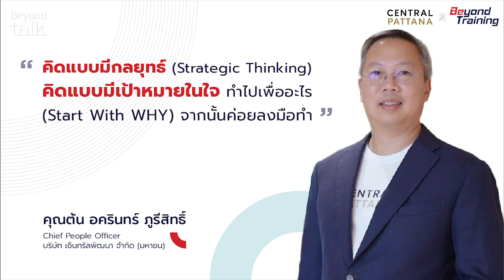พัฒนาสู่ HRBP ต้องเพิ่ม Competency อะไร | Beyond Talk EP.76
"อยากเก่งขึ้น โตไวในองค์กร ศักยภาพที่ HR ยุคใหม่ต้องมี คืออะไร""
พูดคุยกับ คุณต้น อครินทร์ ภูรีสิทธิ์ Chief People Officer บริษัท เซ็นทรัลพัฒนา จำกัด (มหาชน)  ร่วมกับ อาจารย์บี คงเกียรติ ฉัตรหิรัญทรัพย์ CEO บริษัท Beyond Training"

Beyond Talk
ถอด ประสบการณ์และกลยุทธ์เชิงลึก ผ่านเรื่องราว ที่เข้าถึงง่าย  (Insight Strategy  & casual story  ) กับบรรยากาศการนั่งพูดคุยกับเหล่า C Level และ Top HR Management   ที่จะมาแลกเปลี่ยนแนวคิด กลยุทธ์เชิงลึก ด้วยรสชาติบทสนทนาที่กลมกล่อม สบาย ๆ แต่เนื้อหาล้วนเป็น ""ของจริง"" สร้าง Impact ระดับสูงให้คนในองค์กรธุรกิจยุคใหม่